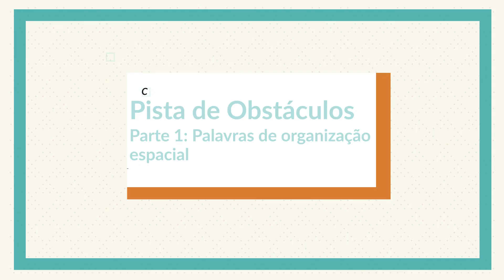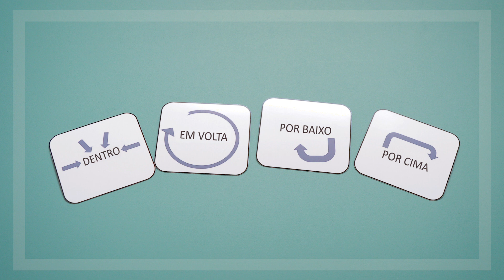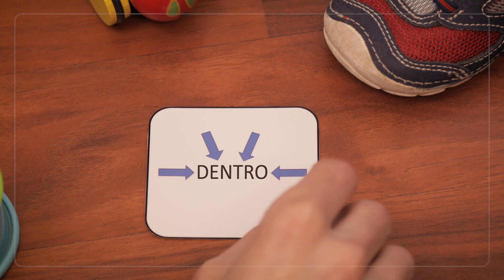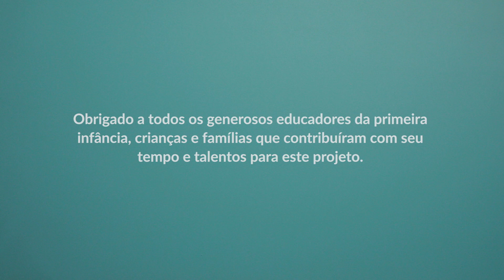Pista de Obstáculos Parte 1: Palavras de organização espacial | Vocabulário e habilidades espaciais!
Esta é a primeira parte de nosso jogo de Pista de Obstáculos. Nesta parte, montaremos a pista e praticaremos palavras espaciais. Esses jogos são uma ótima maneira de praticar habilidades espaciais e reforçar a linguagem espacial, o que é muito importante porque as habilidades espaciais iniciais preveem o sucesso posterior das crianças em ciência, tecnologia, engenharia e matemática.

Procurando mais maneiras de desenvolver as habilidades matemáticas iniciais com suas crianças?

As crianças são seres matemáticos naturais! A pesquisa mostra que as habilidades matemáticas iniciais predizem fortemente o sucesso acadêmico posterior. E a melhor maneira de construir esse conhecimento matemático inicial é dar às crianças pequenas muitas oportunidades de falar sobre matemática e brincar com matemática – especialmente com pais, avós, irmãos, cuidadores, professores e outras crianças.

A partir de sua curiosidade natural, os jogos de matemática envolvem as crianças na resolução de problemas e quebra-cabeças, e oferecem a elas oportunidades de aprender estratégias matemáticas enquanto jogam. O projeto Young Mathematicians de Education Development Center (EDC) desenvolveu mais de 50 jogos de matemática para crianças de 3 a 6 anos para desenvolver as habilidades matemáticas iniciais enquanto se divertem.